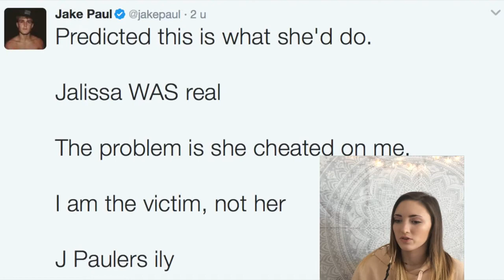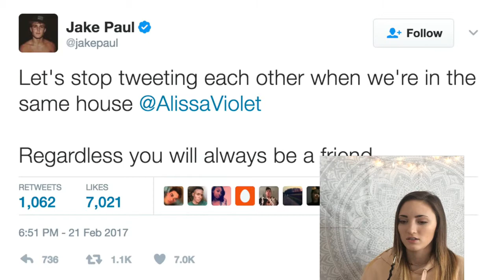JAKE PAUL KICKS ALISSA VIOLET OUT AND SAYS SHE CHEATED! l Reaction, Truth, DR Phil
So Apparently Jake Paul kicked Alissa Violet out of the Team 10 house and Jalissa was an actually thing??? Today we are diving into this drama Dr. Phil style and discussing this topic that has apparently been blowing up the past couple days.
Honestly I'm TeamJalissa becasue they are hilarious together but what ever.
Original video
Come say Hi:
See you all on Sunday:)